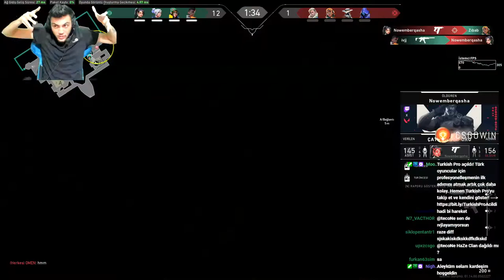VALORANT KOMİK ANLAR MONTAJ #3 / Legoo, Wtcn, Eray, Kendine Müzisyen, Tecone, Berk RİP Tepe